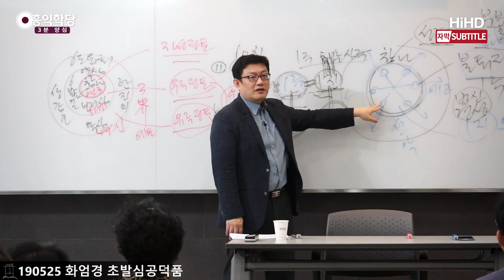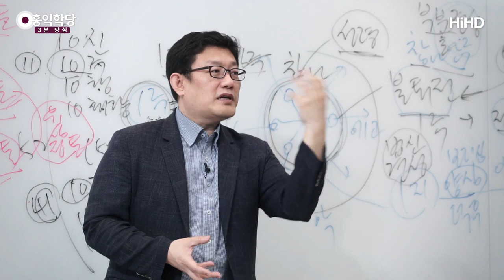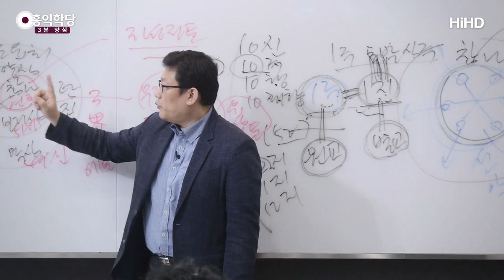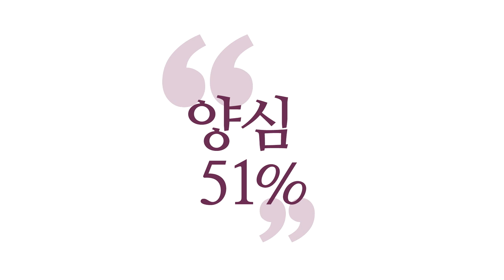[3분 양심] 육바라밀을 깨닫는 법 _홍익학당.윤홍식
(190525 화엄경 초발심공덕품) 6바라밀이 제가 있다고 그래서
참나 안에 이렇게 생겨진 것 찾아보세요, 있나?
텅 비어 있습니다. 텅 빈 존재감, 알아차림만 있는데
거기 무슨 6바라밀이 있어요?
모양으로 있는 게 아니잖아요.

6바라밀이 있는지 어떻게 알까요?
나오니까 알아요, 나오니까.
깨어 계시면 여러분의 마음이,
남의 입장을 배려 안 하면 찜찜해요.
그러니까 참나가 6바라밀을 원한다는 걸 알 수가 있어요.
그게 참나의 기준이라는 것도 알 수 있어요
이 기준을 넘어서면 찜찜해요, 맞춰주면 자명해요.

끝없이 6바라밀을 닦지 않고는 여러분 안에 6바라밀이
온전히 들어 있는 모습을 알 수 없습니다, 선명히.
그러니까 아까같이 참나,
법공 화두 터져 가지고, 법공 얻어서 참나만 알고 있다?
6바라밀을 모호하게 알고 있는 거예요.

모르는 거는 아닌데, 왜? 참나는 알았으니까.
참나 안에 6바라밀의 원형이 들어있다는 것도
느낌이 오실 거예요. 하지만 모호합니다.
왜? 밖으로 나온 적이 없으니까.
뭐만 나왔다고요?
1주 보살은 뭐만 제대로 나왔다고요?
선정과 반야요, 대표적으로.
따져 보면 더 나오는데 두 개가 제일 선명히 나와요.
즉 왜? 저건 여러분이 노력했으니까.

자, 견성하려고 선정을 얼마나 닦았습니까!
여러분이 원하면 자유자재로 선정에 들 수 없는데
견성자가 됩니까?
자, 선정은 그렇게 열심히 닦았죠?
그러니까 참나 안에 고요함이 있다는 건 잘 아시는 거예요.

그리고 선정을 닦으면서 계속 위빠사나를 통해
분석했기 때문에, 만법이 공한 이치를 알았기 때문에
여러분, 지혜에 있어서도 업장이 털려있으니까
선정과 지혜는, 참나 안에 있는 고요함과 자명함은
여러분이 자명하게 인가를 해요.

한데 나머지 부분들은 그렇게 열심히 안 닦았기 때문에
아니 화두 잡고 앉아 있어서 그걸 어떻게 닦아요?
그러니까 만행도 필요하고, 열심히 삶 속에서
닦아야 되는 거예요.

참나와 함께 살면서 6바라밀을 닦은 사람들은요,
어쩌겠어요?
"몰라!"만 해도 6바라밀이 원만하게 터져 나오는 게
다 보여요. 왜?
자기 마음의 업장이 털려서 그런 거예요.
자기 맘에 보시도 닦아보고, 지계도 닦아보고,
참나의 힘으로 다 닦아보니까
참나만, 딱 "몰라!"만 하면 여섯 방향으로
탁 튀어나오는 게 보이고,
자기 에고를 통해서도 표현이 되는 거예요, 기본적으로.

그래서 1지 보살이 6바라밀 아는 건
명상하다 그냥 받은 거 아니에요.
선정 열심히 닦듯이,
여러분 선정을 절에서 40년, 50년 닦아요.
그 정도로 6바라밀을 닦아야 나온다니까요, 원만함이.

그전에 그냥 이치로, 감으로
원만함을 말하는 게 아니에요, 저거는.
초발심은요, 수없이 닦아보고 나서 자기 마음 안에서
양심이 51% 이상 승리하는 것을 체험하고 나서
6바라밀이 어떻게 생겼다고 얘기하는 거예요.
이해되시죠?

이론으로만 아는 게 아닙니다.
그리고 감으로만, 직관으로만 아는 게 아니고,
후천적인 분석을 통해서도, 체험적 분석을 통해서겠죠.
확실히 알아낸 사람이에요, 어떤 느낌인지.
6바라밀이 나오면 왜 문제가 다 해결되는지에 대해서
확실한 견처가 생겨요.